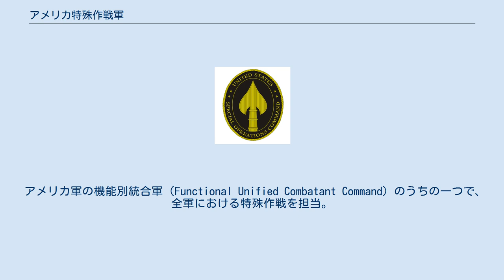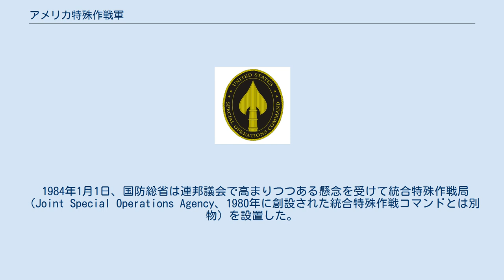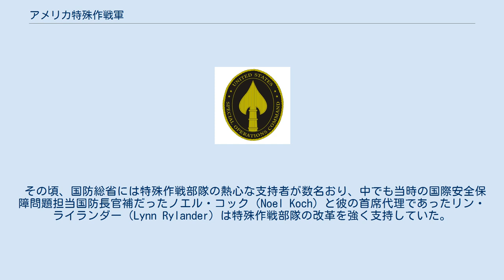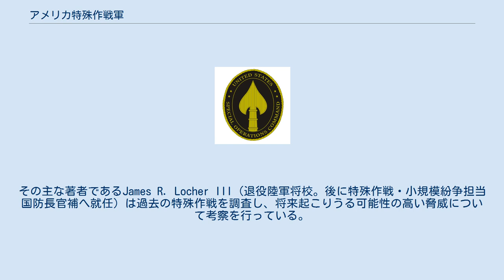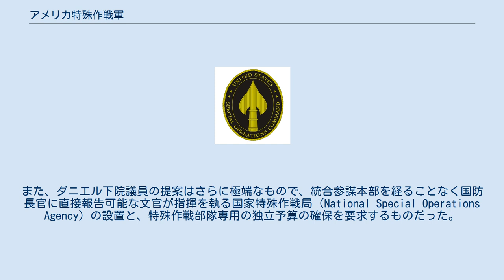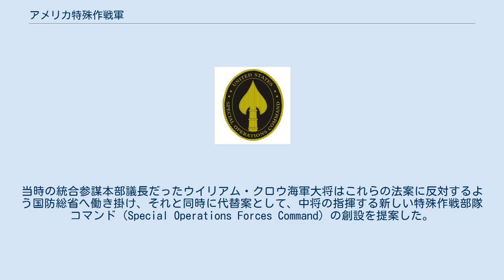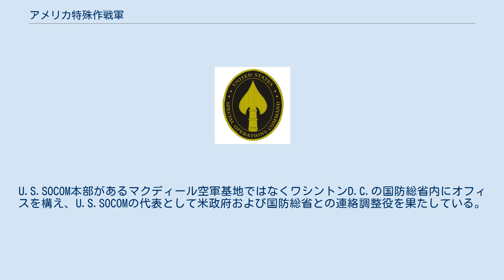アメリカ特殊作戦軍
アメリカ特殊作戦軍（アメリカとくしゅさくせんぐん、英：United States Special Operations Command : USSOCOM）は、アメリカ合衆国の統合軍の一つであり、陸軍・海軍・空軍・海兵隊の特殊作戦部隊を統合指揮している。
 アメリカ軍の機能別統合軍（Functional Unified Combatant Command）のうちの一つで、全軍における特殊作戦を担当。
 初代司令官のジェームズ・L・リンゼイ陸軍大将は、特殊作戦軍の主要な役割として以下の7項目を策定している。
 1980年4月24日、イランにおける米人質救出作戦イーグルクロー作戦が失敗に終わり、アメリカの威信は傷付けられ政府に対する国民の信頼は失墜した。
ベトナム戦争終結以降、アメリカ軍の特殊作戦兵力は削減され続け、特殊作戦部隊と在来戦部隊との軋轢、特殊作戦に対する予算削減なども手伝ってアメリカの特殊作戦能力は著しく衰退しており、これが作戦失敗の根本要因となった。
この出来事を受けて国防総省では調査委員会を組織し、その委員長に元海軍作戦本部長のジェームズ・L・ホロウェイ退役大将を任命。
調査委員会の結論を基に、国防総省には対テロ統合タスクフォース（「タスクフォース」とは銘打っているが、作戦部隊ではなく対策本部的なデスクワーク部署）と特殊作戦諮問委員会が設置された。
 1983年まで連邦議会で特殊作戦部隊改革の必要性を訴える声は小さかったが、それは徐々に大きなものに変わっていき、同年6月、バリー・ゴールドウォーター上院議員を委員長とする上院軍事委員会は、特殊作戦部隊を含む国防能力に関する研究に着手した。
また、同年10月に起きた二つの出来事（レバノンにおける自爆テロとグレナダ侵攻作戦）により、変化の必要性がさらに明白になった。
グレナダ侵攻作戦（Operation URGENT FURY）の最中にレバノンで起こった自爆テロでは237名の海兵隊員の命が失われ、さらに侵攻作戦における指揮統制の問題とも相まって、上院軍事委員会は増大する小規模紛争の脅威とそれに対処する部隊の統合運用問題に着目し、研究の焦点を絞った。
 1984年1月1日、国防総省は連邦議会で高まりつつある懸念を受けて統合特殊作戦局（Joint Special Operations Agency、1980年に創設された統合特殊作戦コマンドとは別物）を設置した。
しかし、同局の活動は特殊作戦の計画立案や部隊運用などについての助言を統合参謀本部に与えることに限定されており、直接的な指揮権限を付与されていなかったため、有効な解決策にはなり得なかった（そのため、統合特殊作戦局は設置からわずか4年足らずで解散している）。
 その頃、国防総省には特殊作戦部隊の熱心な支持者が数名おり、中でも当時の国際安全保障問題担当国防長官補だったノエル・コック（Noel Koch）と彼の首席代理であったリン・ライランダー（Lynn Rylander）は特殊作戦部隊の改革を強く支持していた。
時を同じくして、連邦議会にも特殊作戦部隊の徹底的な整備を唱える人物が数名いた。
上院軍事委員会のメンバーだったサム・ナン上院議員（後の上院軍事委員長）とウィリアム・コーエン上院議員（後の国防長官）、そして下院軍事委員会の即応小委員長だったダン・ダニエル下院議員らがその代表である。
特にダニエル下院議員は、「軍上層部は特殊作戦に関心が無く、この分野での能力は二流以下で、特殊作戦部隊の指揮統制は根強い問題」だと強く非難。
そしてナン、コーエンの両上院議員もまた、将来起こりうる脅威に対する国防総省の備えが十分ではないことを強く感じていた。
ナン上院議員は、本来、特殊作戦部隊の発展のために充てられるはずだった予算がそれ以外のことに使われている現状に大きな不満を示し、コーエン上院議員は小規模紛争に対処するための特殊作戦における明確な中心的組織と指揮命令系統が必要であると提唱した。
 1985年10月、上院軍事委員会は『国防組織：変化の必要性（原題 Defense Organization: The Need For Change）』と名付けられた研究結果を発表。
その主な著者であるJames R. Locher III（退役陸軍将校。後に特殊作戦・小規模紛争担当国防長官補へ就任）は過去の特殊作戦を調査し、将来起こりうる可能性の高い脅威について考察を行っている。
そしてこの文書の影響...